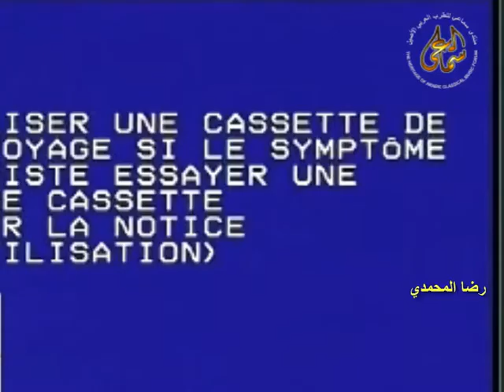إسماعيل أحمد - ماشي عادتك هادي - أرشيف الاذاعة والتلفزة المغربية 1963